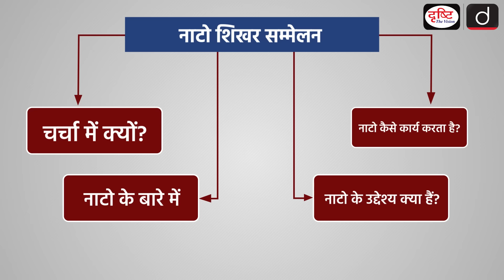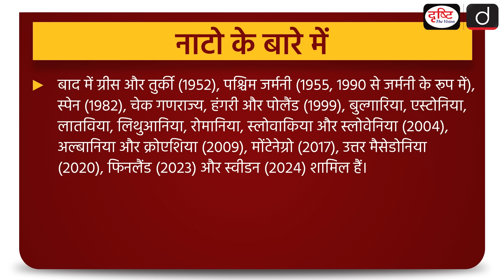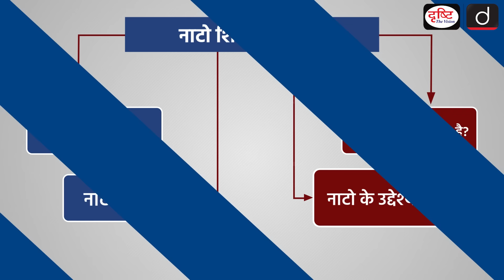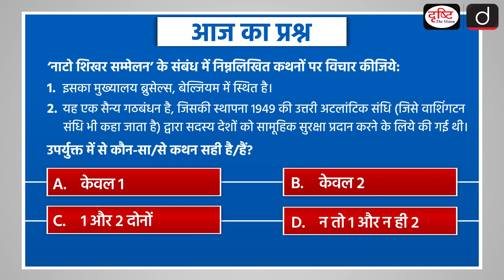NATO Summit | Washington | To The Point | UPSC Current Affairs 2024 | Drishti IAS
Subject: GS-2: International Relations
Recently, the leaders from 38 countries have gathered in Washington for a historic summit to mark the 75th anniversary of the first North Atlantic Treaty Organization (NATO) summit. This includes the leaders of all NATO allies as well as NATO partners, including Ukraine, Japan, New Zealand, and the Republic of Korea.

UPSC paper 2 | NATO Summit | UPSCCurrentAffairs
This video covers the given topic, ‘NATO Summit’ in the following structure:
Why in the News? | About NATO | What are the Objectives of NATO? | How does NATO Function?

1. Videos by Dr. Vikas Divyakriti

2. Concept Talk- By Dr. Vikas Divyakirti

4. Target UPSC Prelims 2024